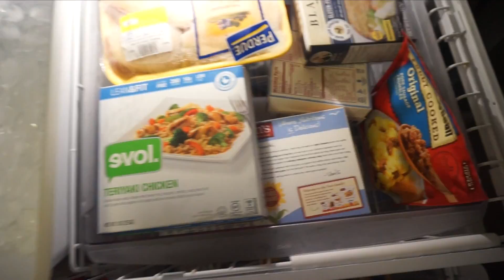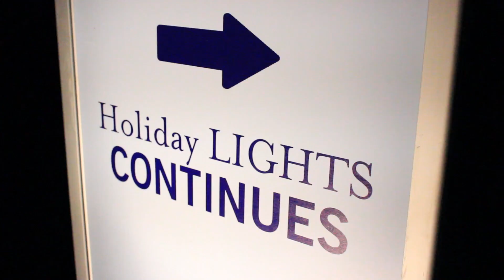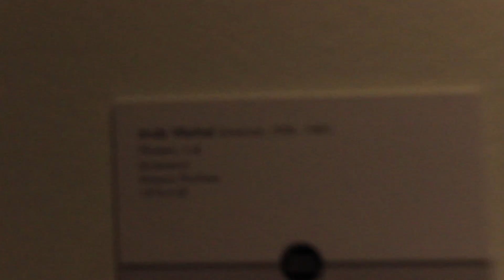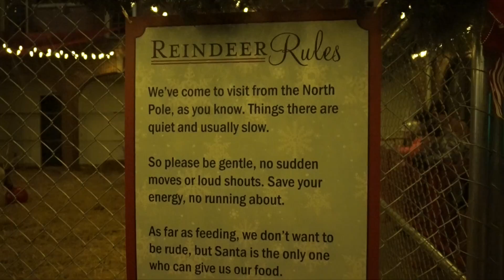Cheekwood Holiday Lights! | Vlogmas Day 30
Vlogmas Day 30! We made one last Christmas stop to see all the lights at Cheekwood (And reindeer!)